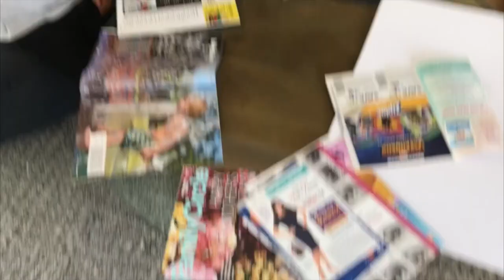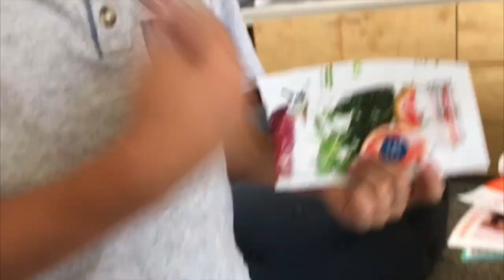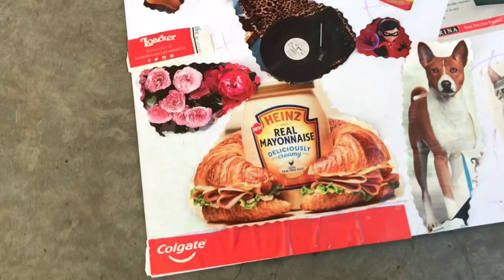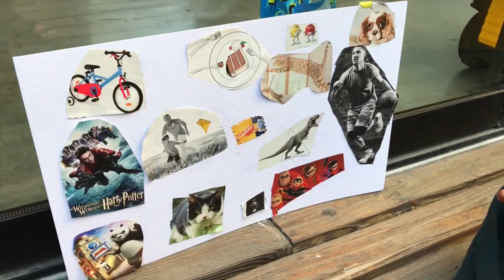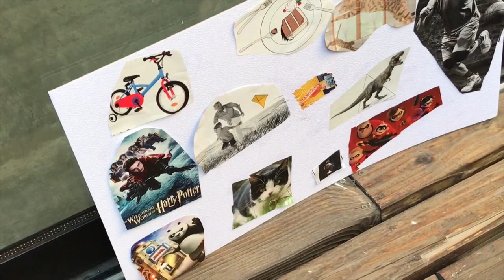COSAS FAVORITAS MATO Y EMILIA | PLAYWORLDTV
¡Bienvenidos al canal oficial de los Primos Celis!